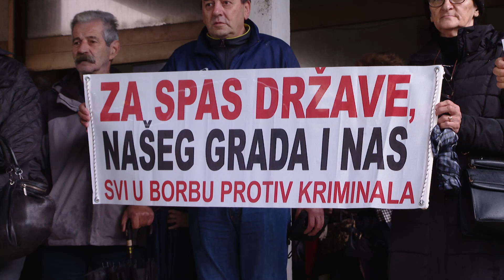RTHN - Miljanić demantuje Rajakove navode: Za preminule radnike potpise dali članovi porodice